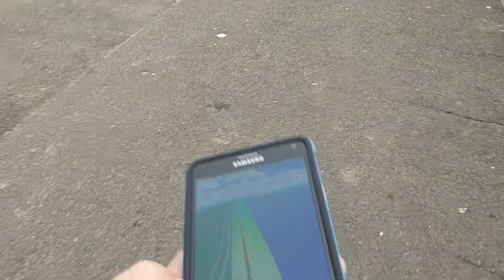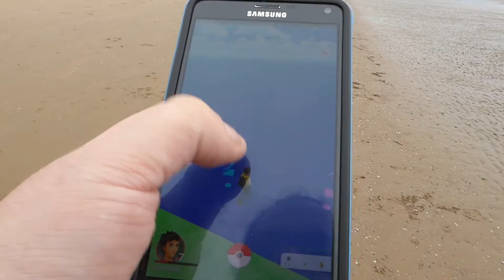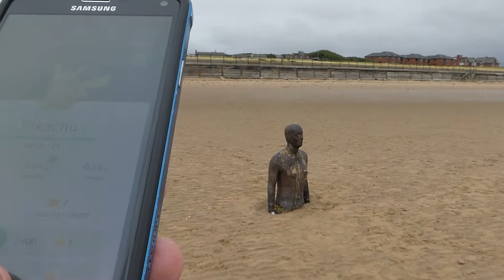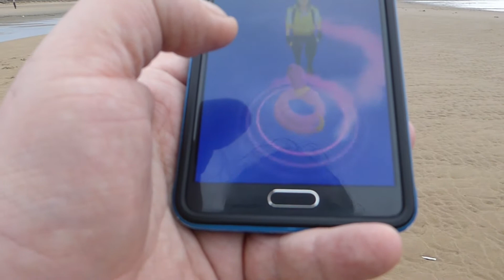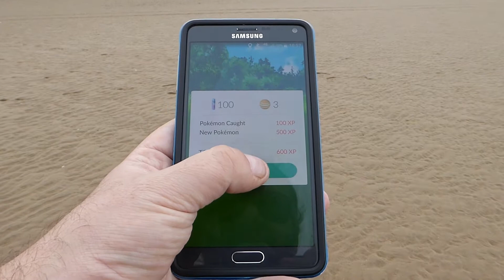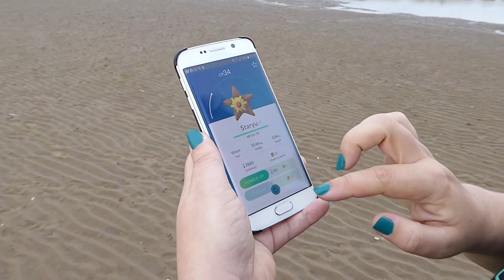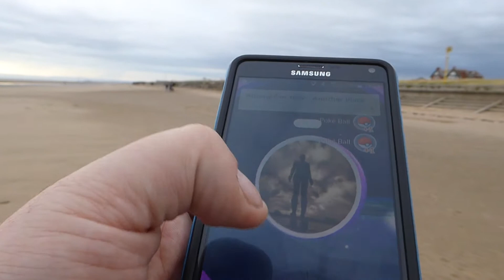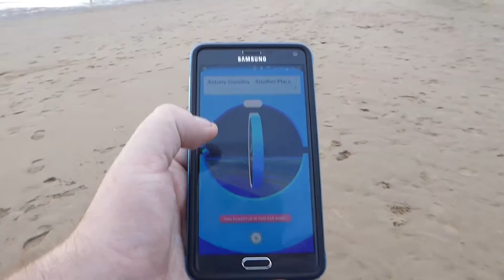A Walk on the Beach - With Pokémon Go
We decided to have a nice Friday walk.
We also decided to hunt Pokémon.
Nice excuse to get some exercise!